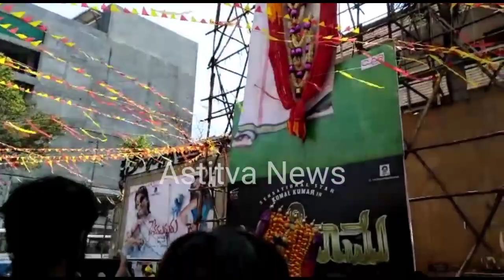ಫಸ್ಟ್ ಡೇ ಫಸ್ಟ್ ಶೋ ಉಂಡೆ ನಾಮ ಸಿನಿಮಾ ಹೇಗಿದೆ ಗೊತ್ತಾ..?